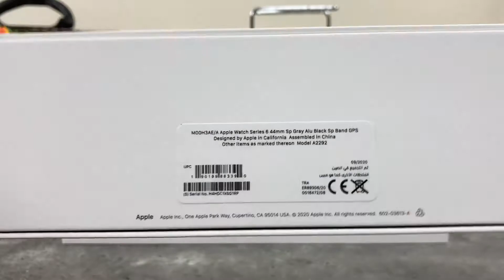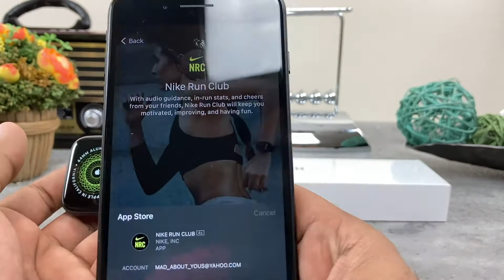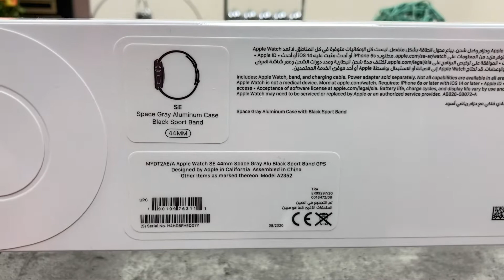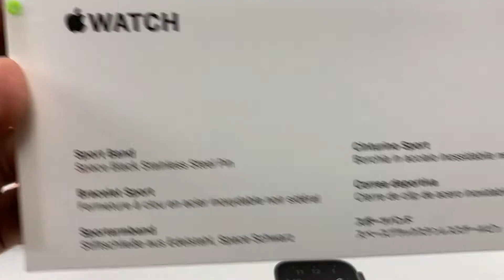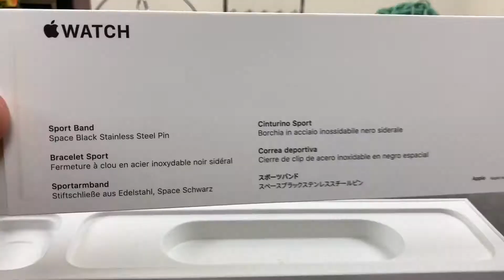Apple watch Series 6 Nike vs Regular vs SE | الفرق بين ساعة ابل نايك و العاديه ٦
Apple watch Series 6 Nike vs Regular vs SE with summary at end...